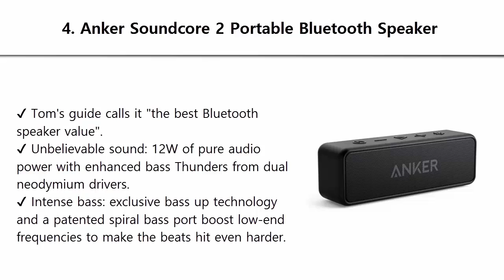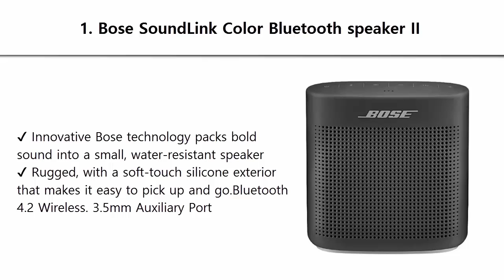Best Portable Speakers 2019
4. Anker Soundcore 2

3. Bose SoundLink

2. LG PK7 XBOOM

1. Bose SoundLink